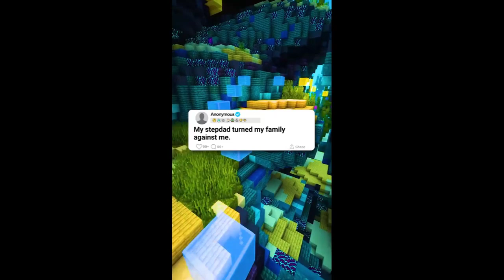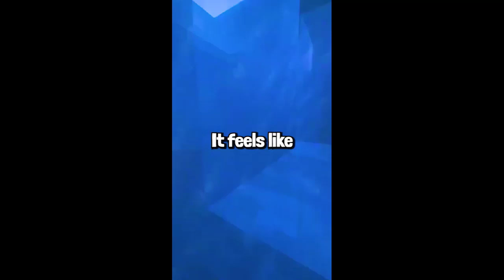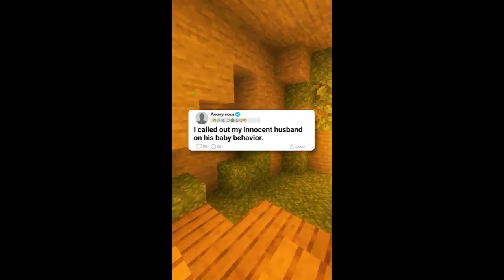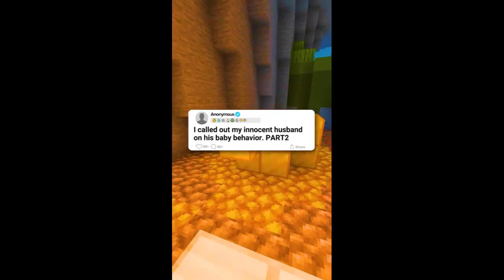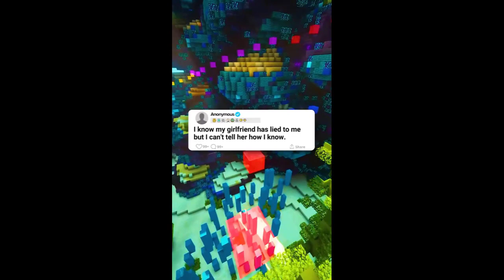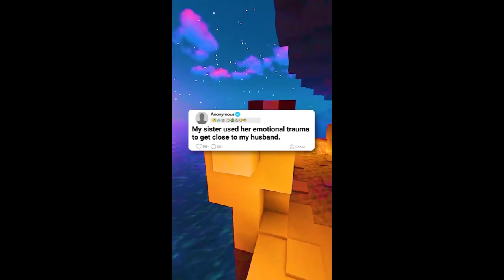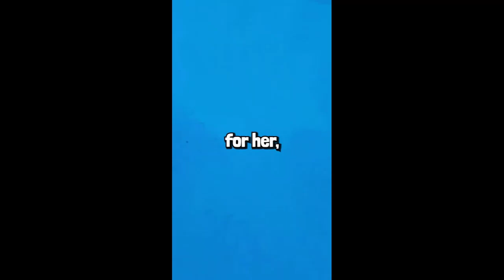My fiance had a tantrum because i skipped his family dinner to see my dying sister